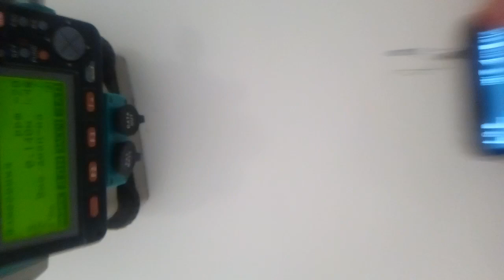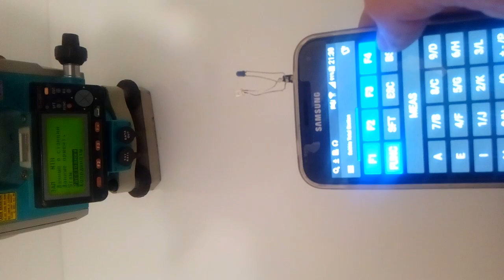ИК клавиатура для тахометра Sokkia из смартфона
Скачиваем программу irplus wave, скачиваем файл клавиатуры с раздела Сделай сам, geodesist.ru, импортируем.